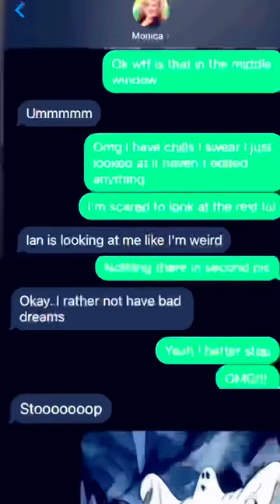Did Monica & Jesse catch a ghost on camera?!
Monica & Jesse were visiting the former Rockwood Asylum for the Criminally Insane via ghost trolley when they caught some rather unusual photos! Is it just coincidently some weird fluke, or is it something more?